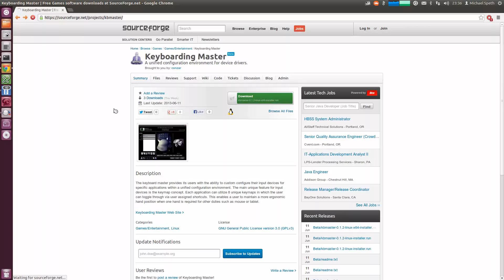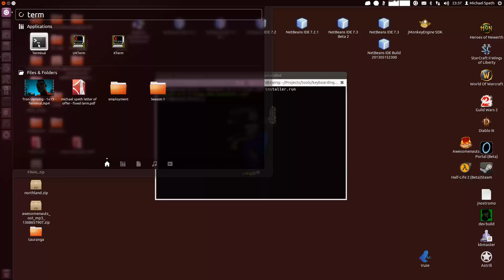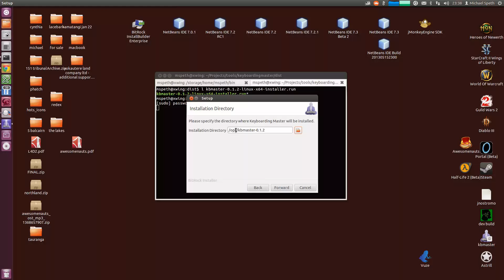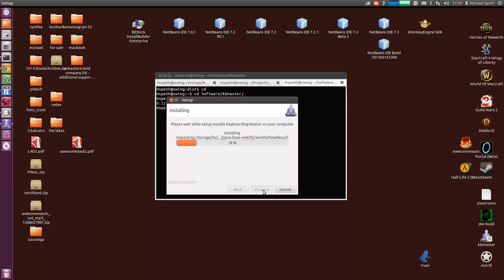Installing Keyboarding Master Beta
This is a short video tutorial demonstrating how to install Keyboarding Master Beta.